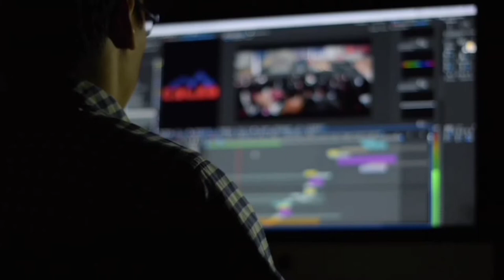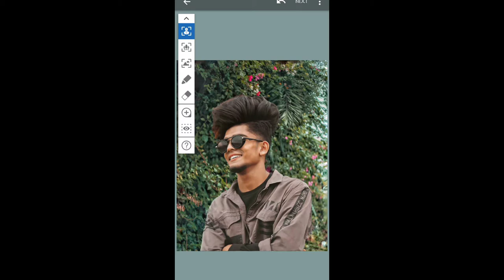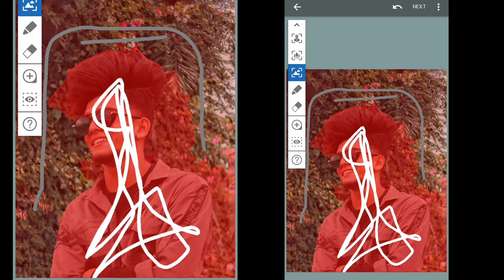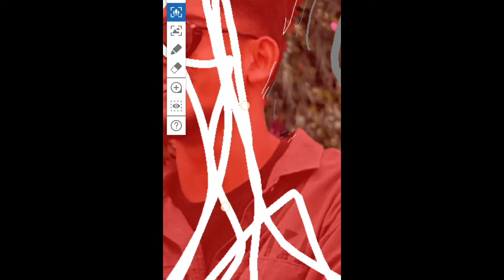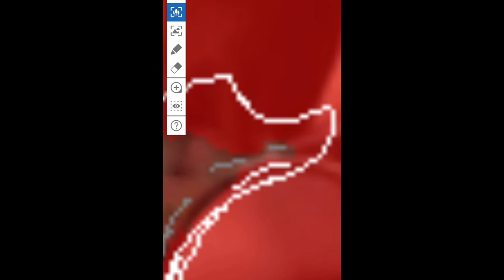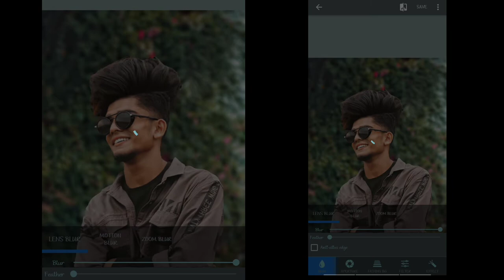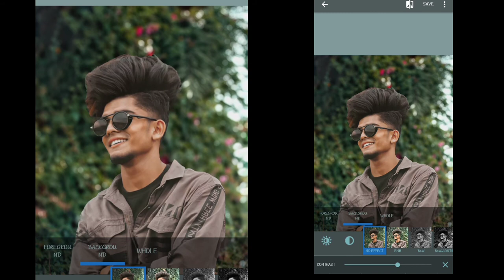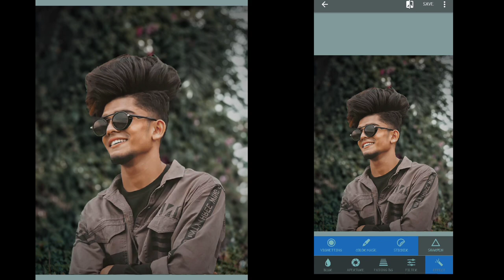Background blur like DSLR,image in mobile📱editing in Tamil. 💯capturetoday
Music in this video
Listen ad-free with YouTube Premium
Song
This Time
Artist
Diviners
AMRA, Polaris Hub AB, and 7 Music Rights Societies

Song
Take You On
Artist
James Mercy
LatinAutor, BMI - Broadcast Music Inc., and 5 Music Rights Societies